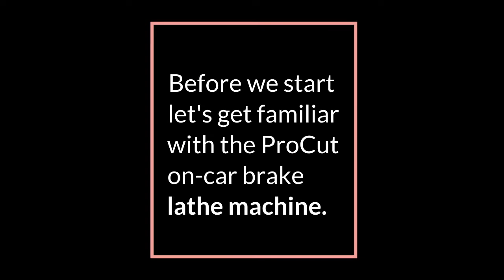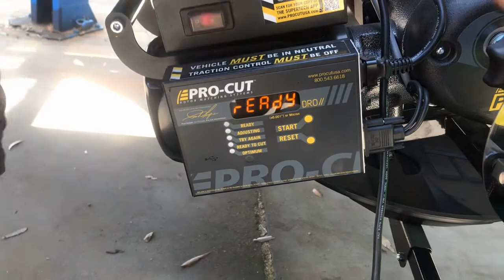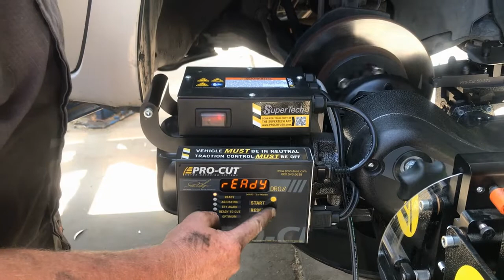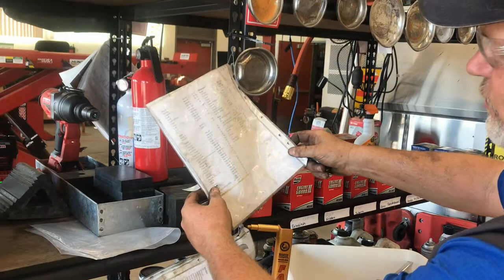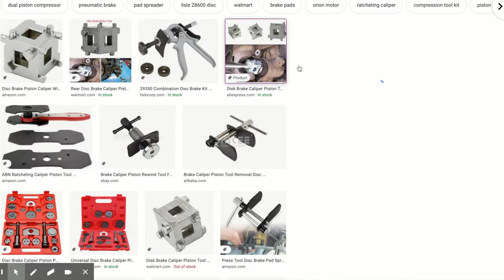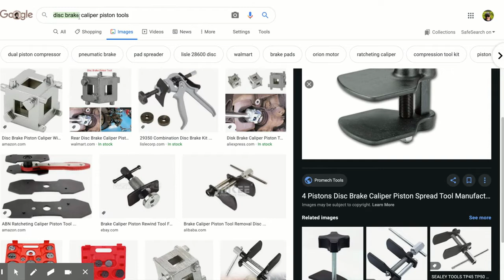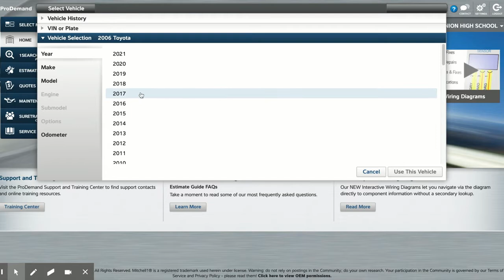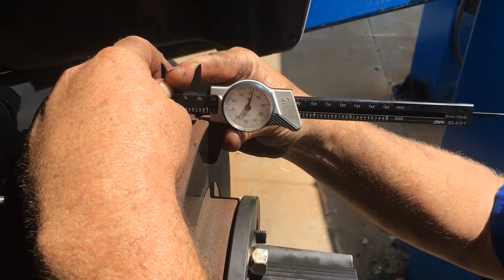ProCut Brake Lathe